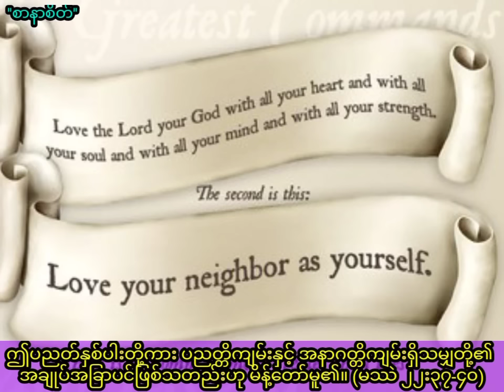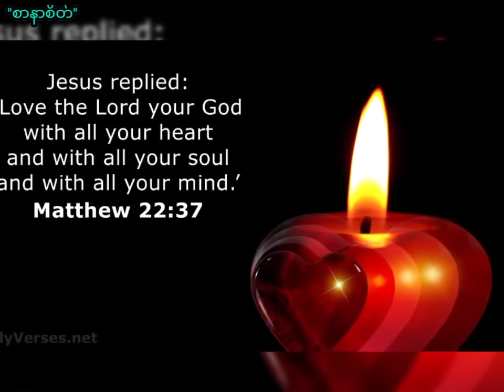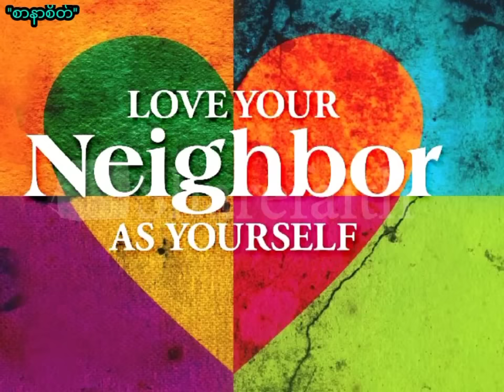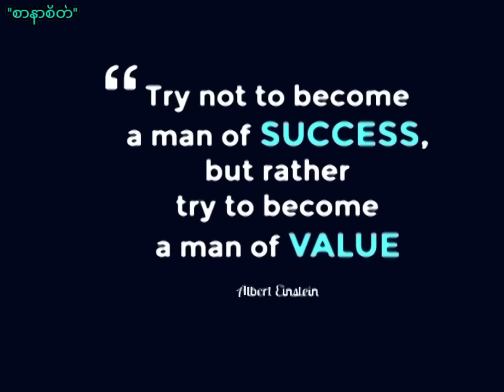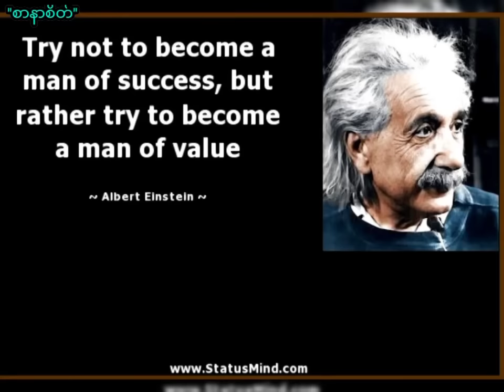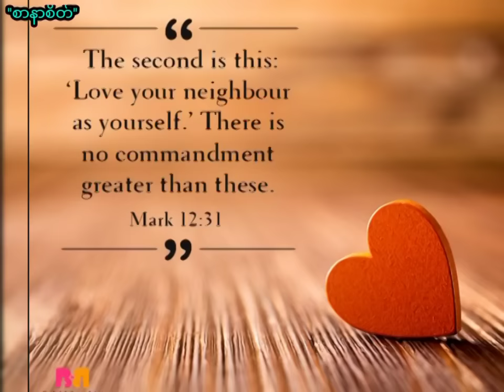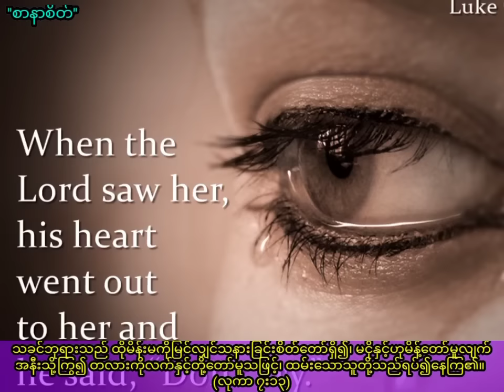Saya Myat Nay ''စာနာစိတ်'' (13.2.2021)